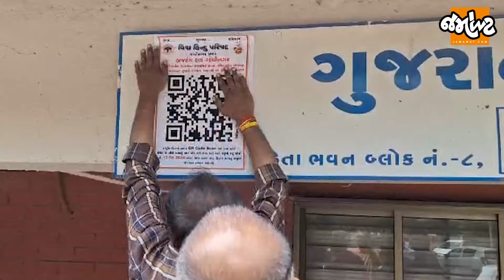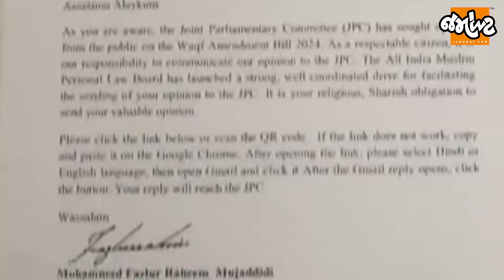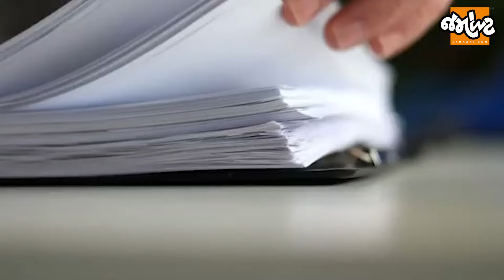વકફ એટલે શું અને હિન્દુ-મુસ્લિમ કેમ ચલાવી રહ્યાં છે QR કોડ અભિયાન?|Jamawat